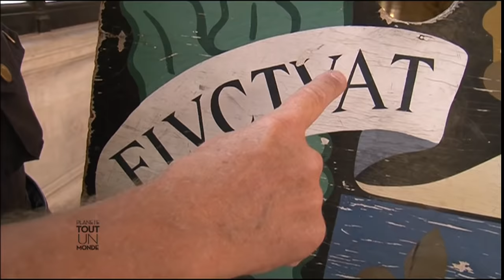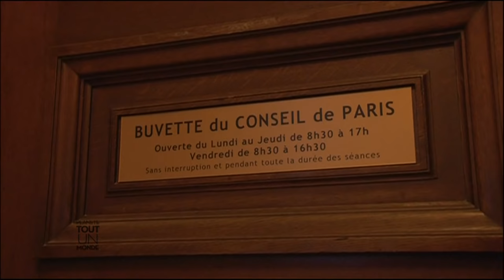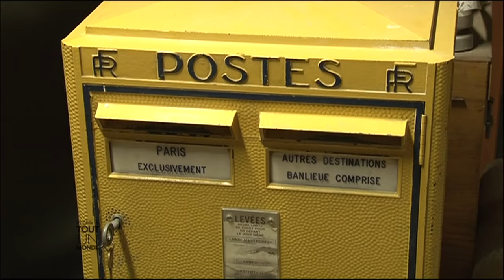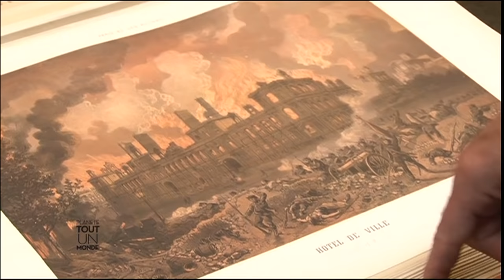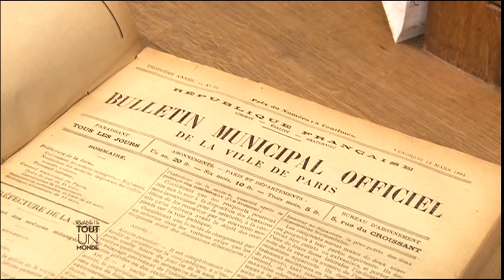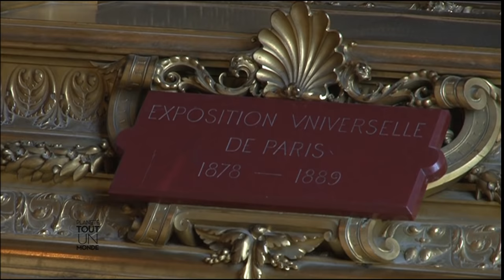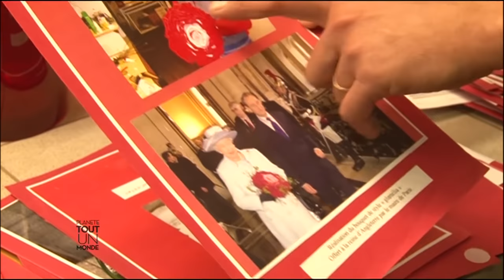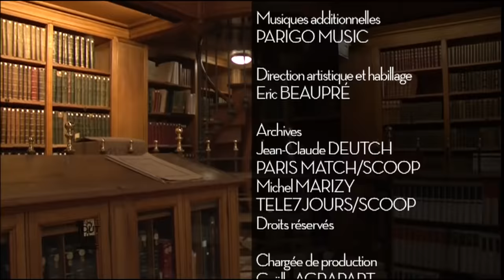Peintres, horlogers, tapissiers... visite INÉDITE de l'Hôtel de Ville de Paris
Vous pensez que l’Hôtel de Ville de Paris n’est qu’un lieu de pouvoir politique, et bien vous vous trompez. Peintres, horlogers, fleuristes, tapissiers… C’est en leur compagnie que nous allons visité l’endroit : suivez le guide !

Un film de sylvain pierron, pierre lalanne labeyrie